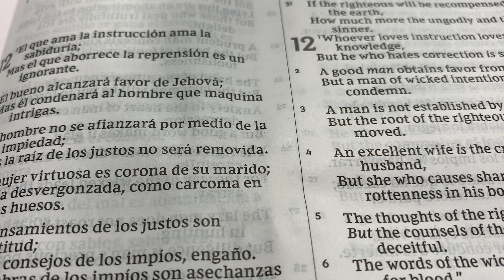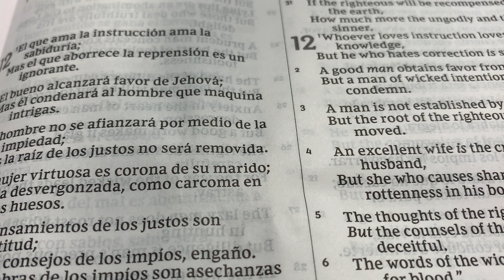Provérbios 12 ❤️🌎✝️ Cambios 🎺🕊@ A Touch of Heaven 7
Muchas bendiciones ❤️❤️❤️

Proverbios 12
Nueva Traducción Viviente

12 Para aprender, hay que amar la disciplina;
    es tonto despreciar la corrección.
2 El Señor aprueba a los que son buenos,
    pero condena a quienes traman el mal.
3 La perversidad nunca produce estabilidad,
    pero los justos tienen raíces profundas.
4 Una esposa digna es una corona para su marido,
    pero la desvergonzada es como cáncer a sus huesos.
5 Los planes de los rectos son justos,
    pero el consejo de los perversos es traicionero.
6 Las palabras de los perversos son como una emboscada mortal,
    pero las palabras de los justos salvan vidas.
7 Los perversos mueren y no dejan rastro,
    mientras que la familia de los justos permanece firme.
8 La persona sensata gana admiración,
    pero la persona con la mente retorcida recibe desprecio.
9 Más vale ser una persona común con sirvientes,
    que darse aires de grandeza y no tener para comer.
10 Los justos cuidan de sus animales,
    pero los perversos siempre son crueles.
11 El que se esfuerza en su trabajo tiene comida en abundancia,
    pero el que persigue fantasías no tiene sentido común.
12 Cada ladrón envidia el botín del otro,
    pero los justos están bien arraigados y dan su propio fruto.
13 Los perversos quedan atrapados por sus propias palabras,
    pero los justos escapan de semejante enredo.
14 Las palabras sabias producen muchos beneficios,
    y el arduo trabajo trae recompensas.
15 Los necios creen que su propio camino es el correcto,
    pero los sabios prestan atención a otros.
16 Un necio se enoja enseguida,
    pero una persona sabia mantiene la calma cuando la insultan.
17 Un testigo honrado dice la verdad;
    un testigo falso dice mentiras.
18 Algunas personas hacen comentarios hirientes,
    pero las palabras del sabio traen alivio.
19 Las palabras veraces soportan la prueba del tiempo,
    pero las mentiras pronto se descubren.
20 El corazón que trama el mal está lleno de engaño;
    ¡el corazón que procura la paz rebosa de alegría!
21 Nada malo le sucederá a los justos,
    pero los perversos se llenarán de dificultades.
22 El Señor detesta los labios mentirosos,
    pero se deleita en los que dicen la verdad.
23 Los sabios no hacen alarde de sus conocimientos,
    pero los necios hacen pública su necedad.
24 Trabaja duro y serás un líder;
    sé un flojo y serás un esclavo.
25 La preocupación agobia a la persona;
    una palabra de aliento la anima.
26 Los justos dan buenos consejos a sus amigos;[a]
    los perversos los llevan por mal camino.
27 Los perezosos ni siquiera cocinan la presa que han atrapado,
    pero los diligentes aprovechan todo lo que encuentran.
28 El camino de los justos conduce a la vida;
    ese rumbo no lleva a la muert